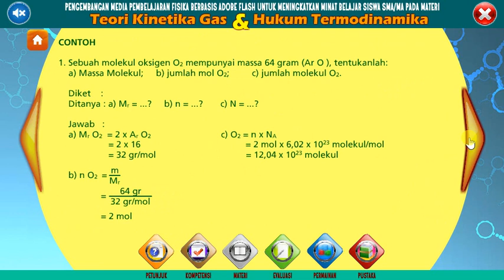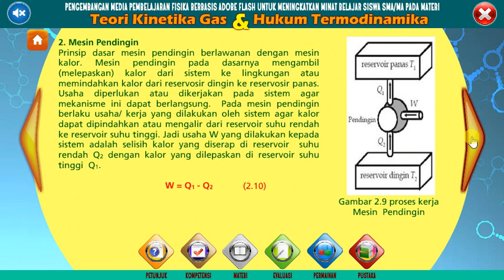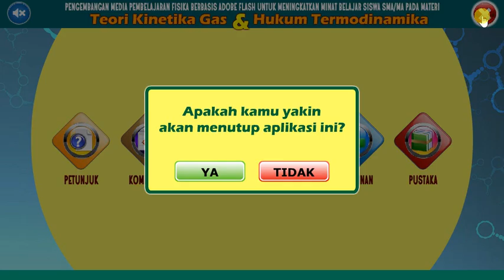Media Pembelajaran Interaktif Fisika Teori Kinetik Gas dan Termodinamika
PSC Indonesia melayani pembuatan Media Pembelajaran Interaktif untuk berbagai keperluan baik personal maupun profesional, seperti TUGAS AKHIR, SKRIPSI, TESIS, DISERTASI, PENELITIAN, WORKSHOP/PELATIHAN, PKM, PRESENTASI, dan sebagainya.  Dengan harga yang terjangkau, Anda akan mendapatkan layanan terbaik sesuai kebutuhan dan anggaran dana Anda.

Informasi dan Pemesanan :
BBM. 7585807C